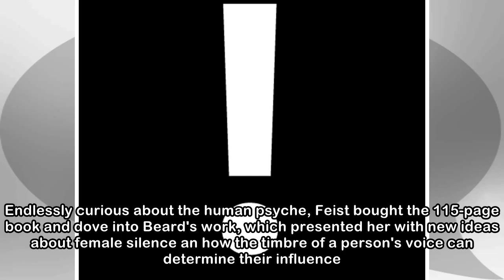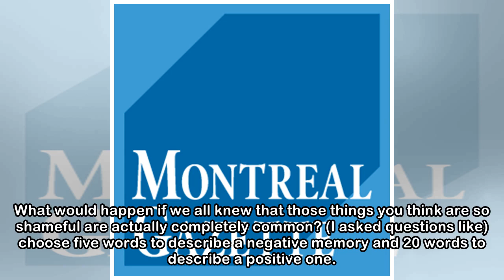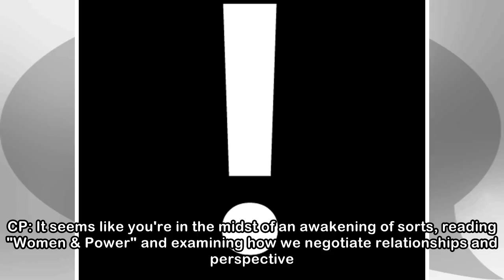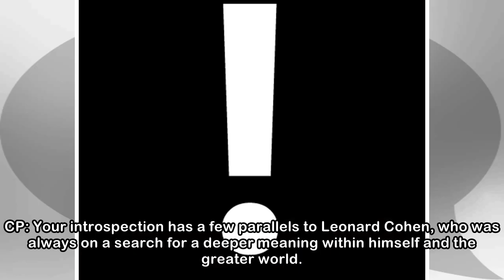Feist on her new 'zeitgeist awareness,' women's marches and Leonard Cohen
TORONTO -- Leslie Feist stumbled across one of her latest intellectual fascinations on the wall of a coffee shop. The singer-songwriter says she was walking down the street when she caught a glimpse o...